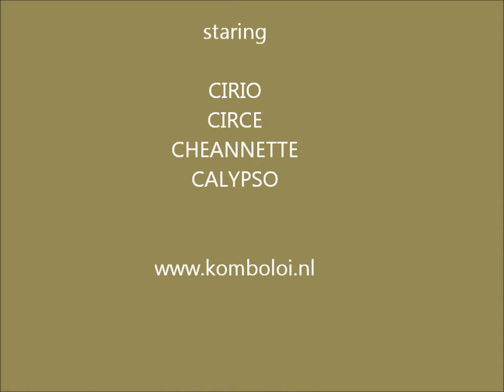Komboloi's kittens C-litter 8 weeks old playing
Our kittens are 8 weeks old and they have a preference for the toy they play with. Cirio (boy, black tabby) is playing with the big mouse and mouse-spring. Cheannette likes feather mouse and she also likes to tease her brother.